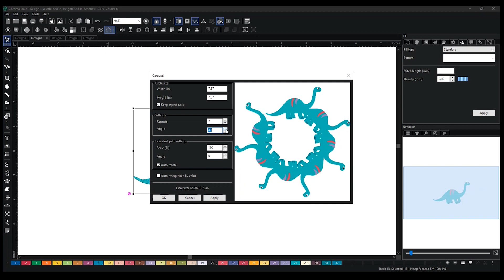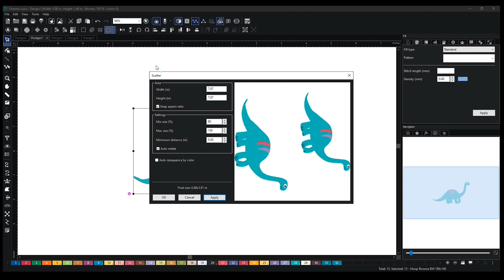Chroma Luxe Tutorial: Carousel Tool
In this tutorial, we cover the Carousel, Place, Reflect, and Scatter Tools in Chroma Digitizing Software, all of which allow you to multiply your designs into different shapes and placements on your substrate.  From aligning your design along the neckline of a t-shirt to arranging it in a circle and much more, you’ll learn to create unique and fun designs for your future projects.

00:00 Intro
00:11 Carousel Tool
00:35 Place Tool
00:59 Reflect Tool
01:18 Scatter Tool